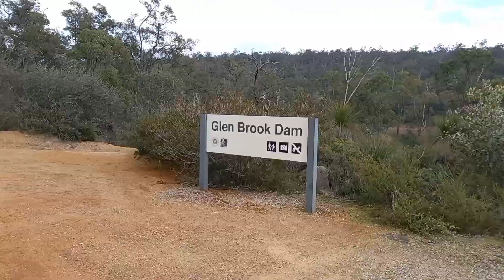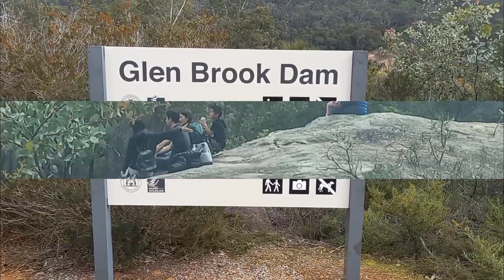ดอกไม้ป่าข้างทางสวยๆและหินแปลกๆ/wild flowers on the hill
ดอกไม้ป่าข้างทางสวยๆและหินแปลกๆ  หน้าตาคล้ายคน
สถานที่ถ่าย =บนเขาจอนส์ ฟอร์เรส เมืองเวสเทริส์ ออสเตรเลีย
มีดอกไม้หลากหลายสี  มีแหล่งน้ำคล้ายๆวังน้ำเขียว และที่แปลกคือสีของน้ำเป็นสีเขียว
มีธรรมชาติสวยงาม มีผู้คนท่องเที่ยวมากมาย คลิปนี้พามาชมแค่ปากทางเท่านั้น เจอกันใหม่คลิปหน้าเด้อจร้า